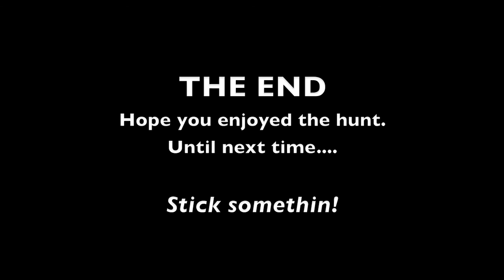Texas Bow Hunt 12-6-2011 "The Nanny Dropper" in HD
Self-filmed bowhunt in Texas on a cold early December day doing a little herd management with the Z7. The Grim Reaper 2" Razortip did its job once again and the doe dropped within site. "Watch em Drop". Enjoy the hunt!